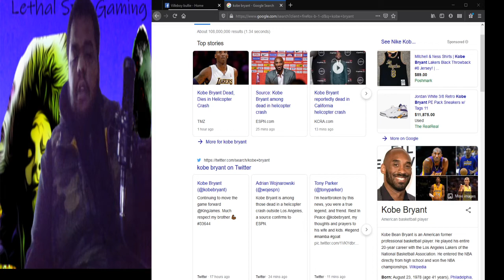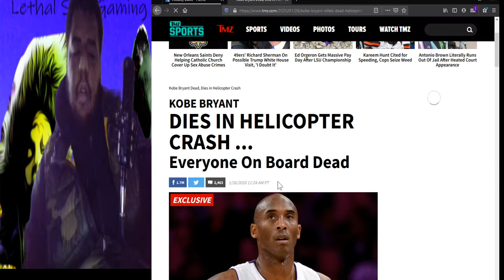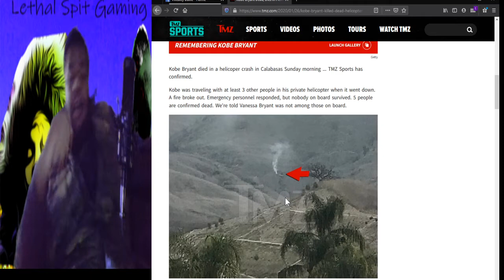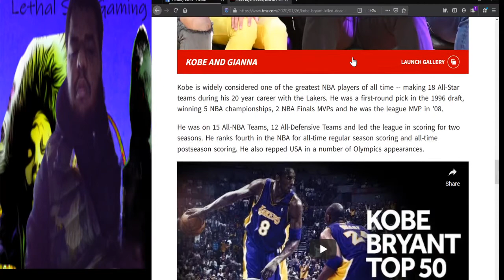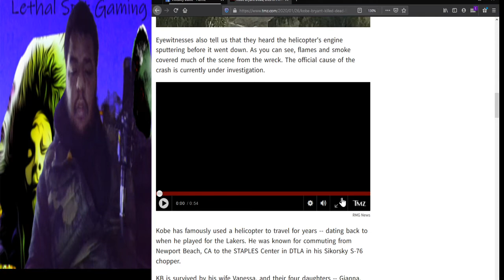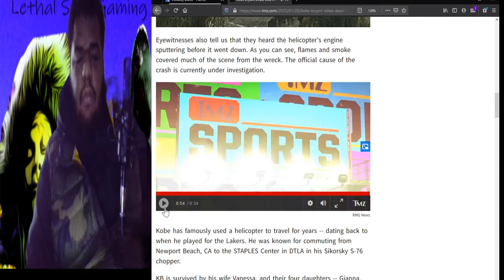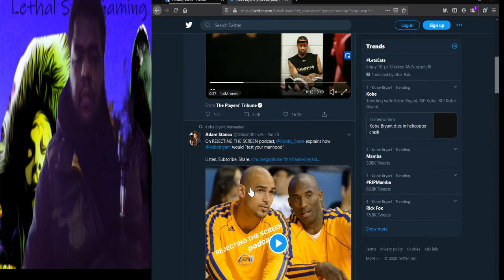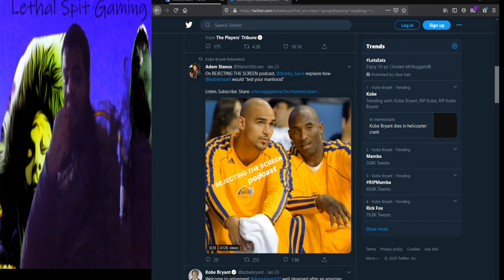ripkobe my fallen hero